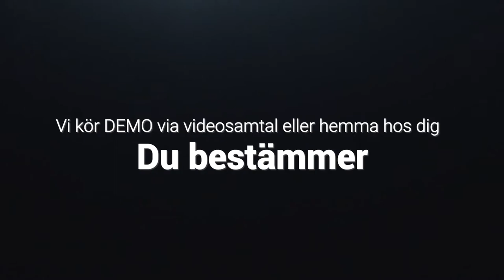Volymvagn - Palmse Trailer D1217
KORT OM - Johan som är produktexpert ger er två snabba minuter där ni lär er allt om Palmse Trailers näst minsta volymvagn D1217. Läs mer om Palmse Trailer på vår hemsida där du även kan konfigurera din egna volymvagn.